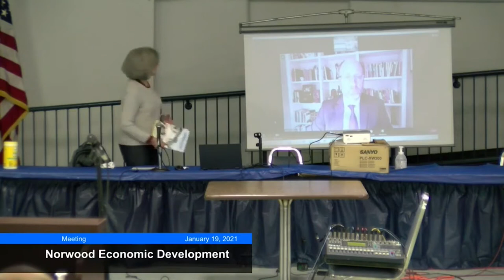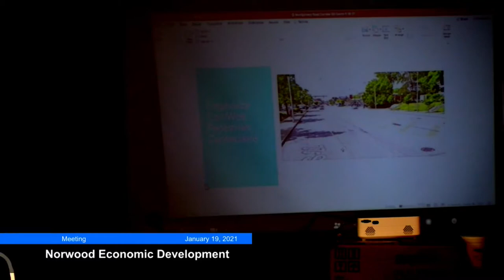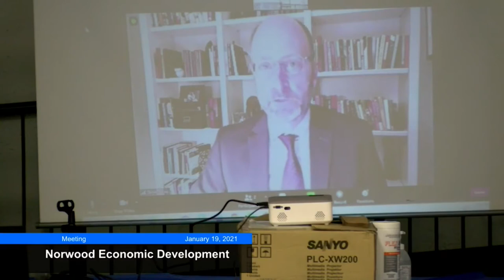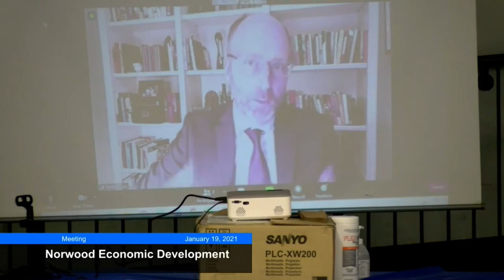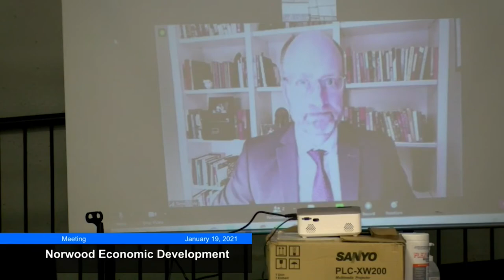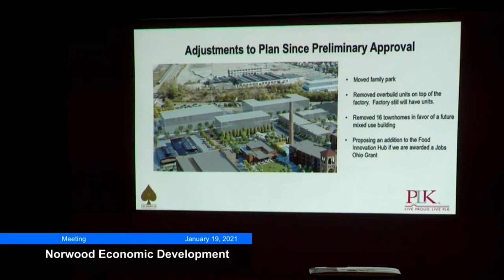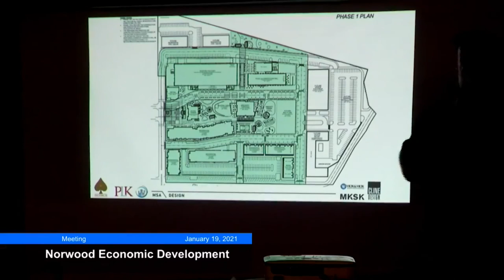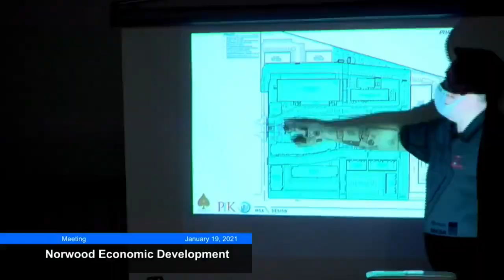Norwood Economic Development Meeting - January 19, 2021